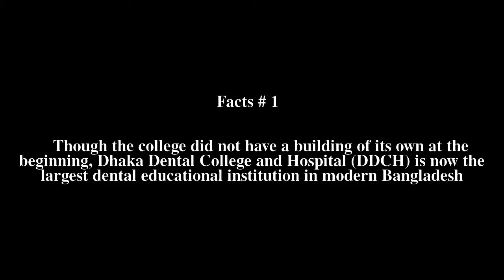Dhaka Dental College and Hospital Top # 5 Facts